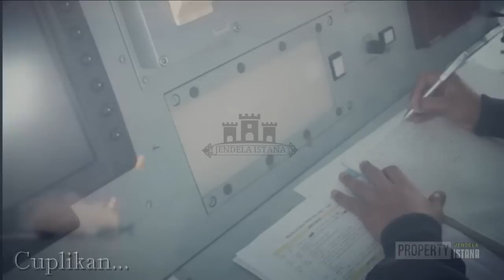BENTROKAN BESAR TERJADI !! DETIK2 KAPAL BBM TNI AL HANCURKAN HANTU KAPAL RISET CHINA, LCS MEMANAS